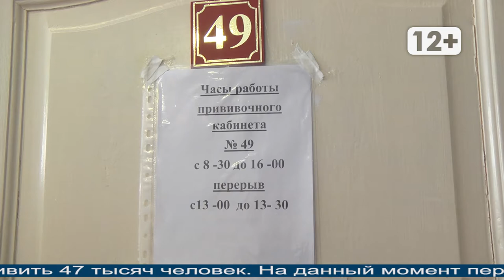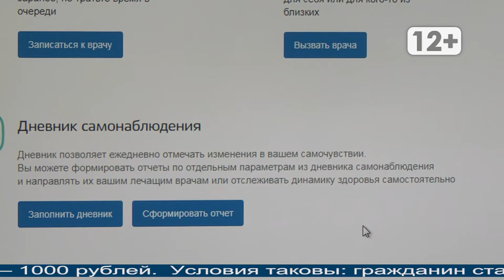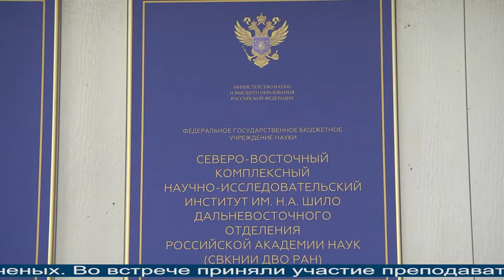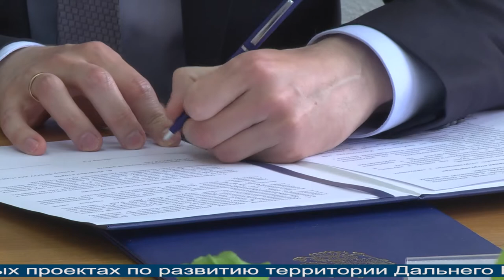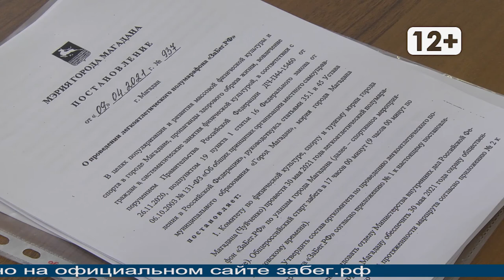Магаданское время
Магадан 2021